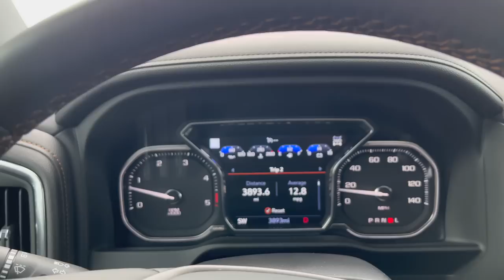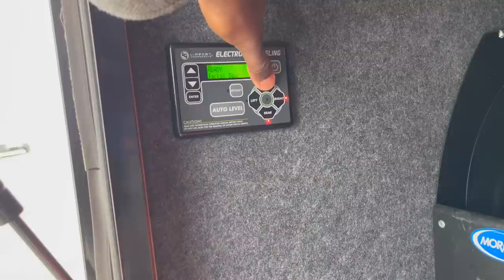I'm An Idiot: I Attempted A Jackknife In My Brand New 2023 GMC Sierra 3500 Towing My Fifth Wheel...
ANDERSEN HITCHES | RV Accessories | Trailer Jack Block Bag

Shocker HD Air Receiver Hitch with Dual Ball Mount

B&W Trailer Hitches Tow & Stow

10.2-inch iPad (Wi-Fi + Cellular, 64GB) -